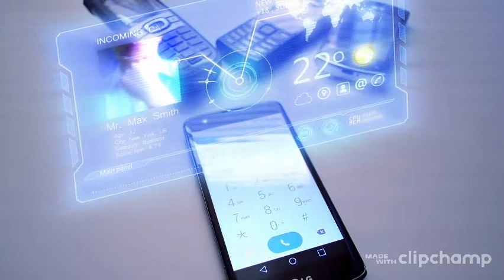Xcoin Motivation MattyG